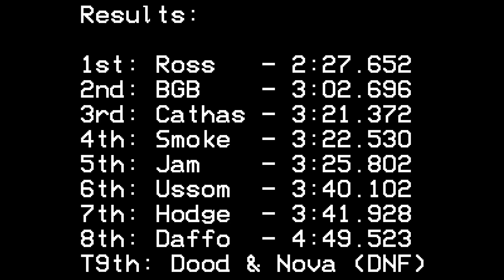Ultrasaturday 8 - Race 3: 6-1 Weaponless IL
10 Runners compete to set the fastest time in 6-1... but aren't allowed to use guns!

Recorded 2022/08/20